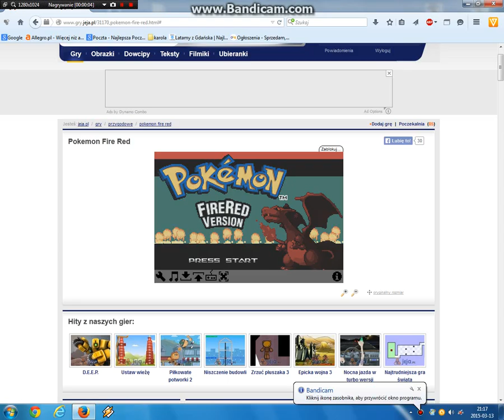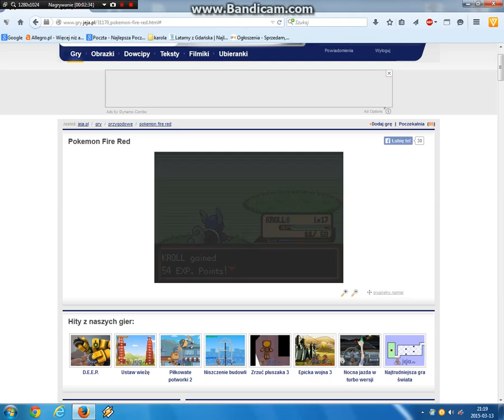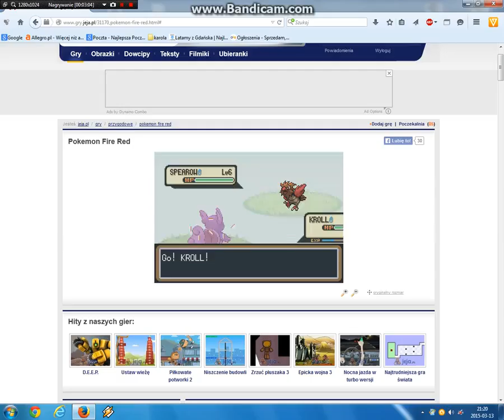zagrajmy w pokemon fire red odc 4